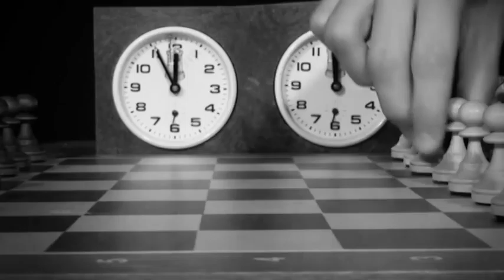Opening School - Wei vs Vachier-Lagrave - Chess Openings